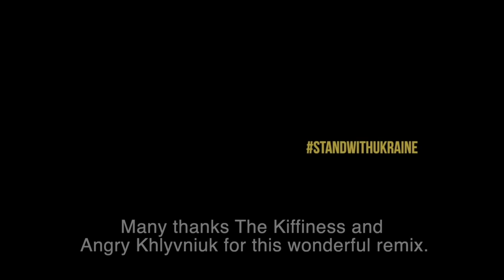Andriy Khlivnyuk (Boombox) Ukrainian Folk Song Oyu luzi chervona kalyna The Kiffness remix.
Andriy Khlyvniuk è il cantante della band ucraina "Bombox".
Ha lasciato il suo tour negli Stati Uniti per difendere l'Ucraina dalle forze armate di Putin.
È stato così gentile da lasciarmi remixare questo video di lui che canta una canzone popolare ucraina, "oi u Luzi chervona kalyna con y.
Tutti i diritti d'autore di questo remix andranno agli aiuti umanitari alle forze armate ucraine.
Many thanks The Kiffiness and Andriy Khlyvniuk for this wonderful remix.
REALLY THANKS The Kiffiness .